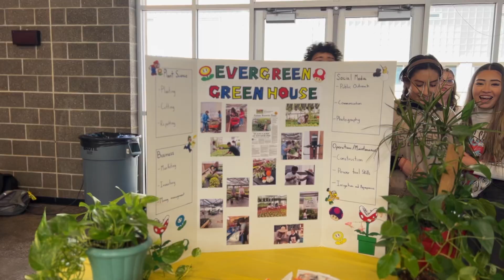8th Grade SHS Showcase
As the 8th grade students prepare to become freshman Snyder High School welcomed students to campus today!  The Snyder High School Showcase featured student organizations, academic programs, athletics, and fine arts!  Junior High students were able to hear firsthand all of the opportunities offered at SHS!

Eighth-grade parents, don't forget about the Parent Meeting Thursday, February 16th from 5:30pm - 6:30pm at Snyder High School Worsham Auditorium.  This will be the last parent meeting held before students select high school classes!   Spanish translation will be available.

Learn more about the athletic, arts, and other extracurricular programs offered at SHS